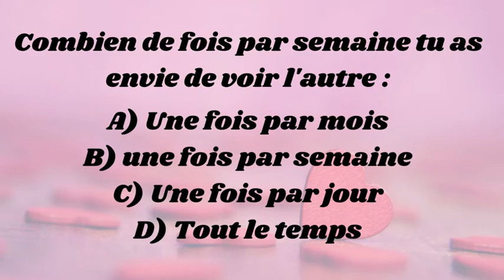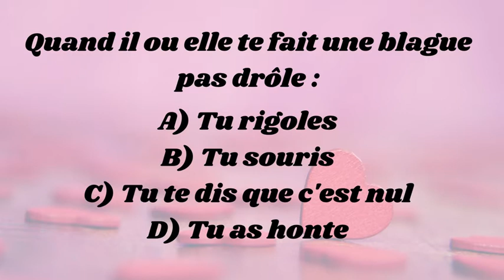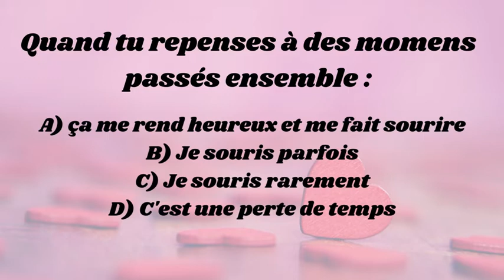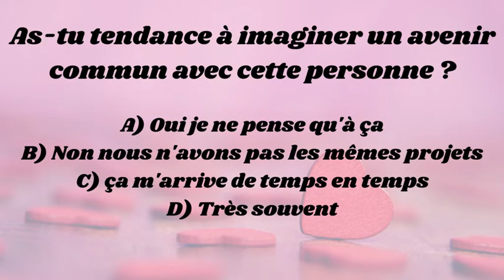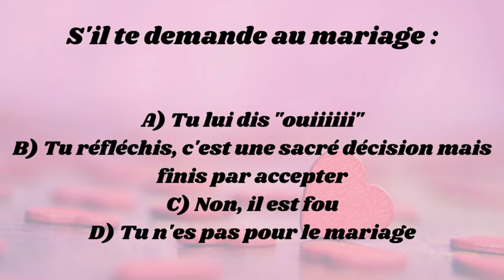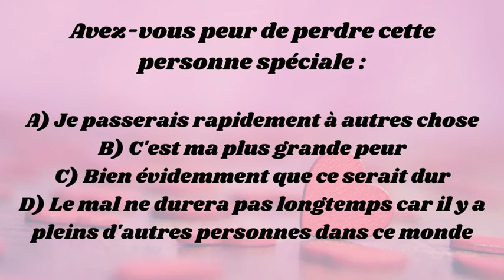Es tu vraiment amoureux / amoureuse ? Test tes sentiments ! 💘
Es-tu vraiment amoureux ou amoureuse ? Test tes sentiments dans ce QCM à point pour voir si tu es follement amoureux, ou un peu ou que tu as juste quelques sentiments.

Un jeu sympathique pour voir si tu es in love de la personne à laquelle tu penses.

15 secondes pour répondre à la question de ce test de personnalité.